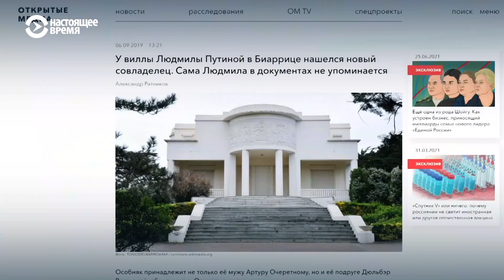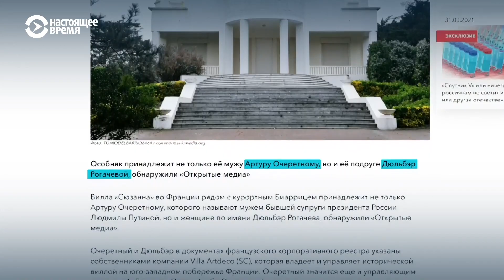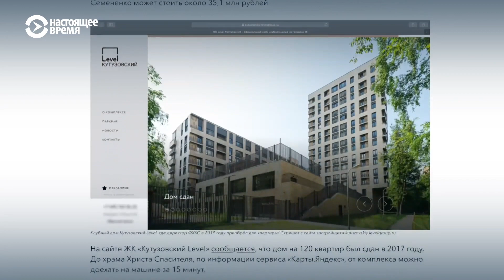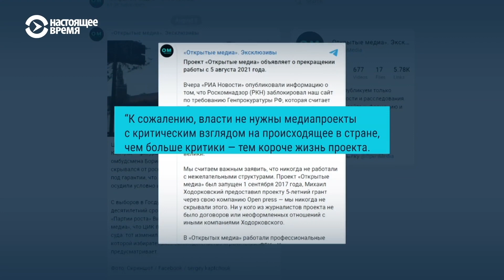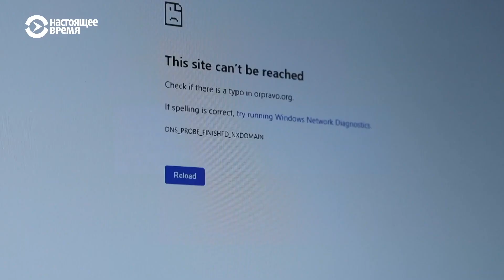Чем запомнились издания "Открытые медиа" и "МБХ медиа"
В России прекратили работу проекты экс-главы ЮКОСа Михаила Ходорковского – "Открытые медиа" и "МБХ медиа". Они известны своими расследованиями о российских чиновниках, их активах и незадекларированной недвижимости, о связях госчиновников и крупного бизнеса. Вот самые резонансные материалы изданий